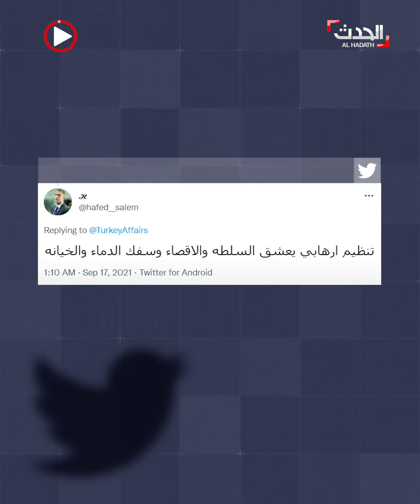تورطوا في دعم وتمويل تنظيم القاعدة.. واشنطن تدرج مصرييْن مقيمين في تركيا و3 أتراك على قوائم الإرهاب